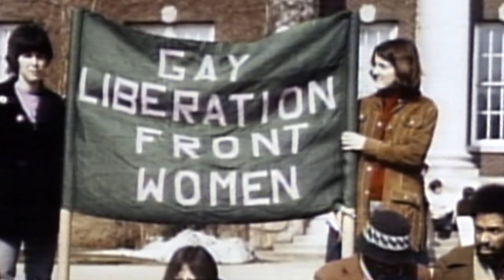Martha Shelley: "Lessons from Stonewall"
Legendary LGBTQ activist Martha Shelley details how Stonewall went from an event to a movement -- and shares timeless wisdom on the importance of channeling anger in the right direction.